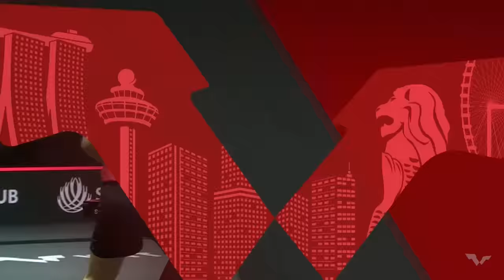FULL MATCH | FAN Zhendong (CHN) vs UDA Yukiya (JPN) | MS SF | SingaporeSmash 2022